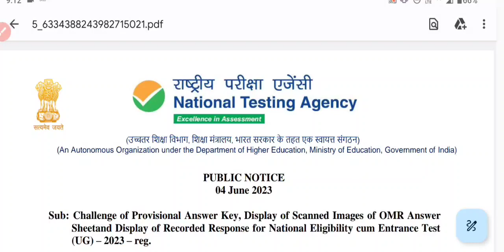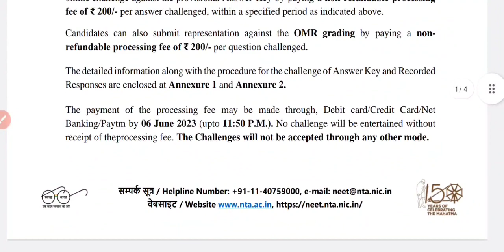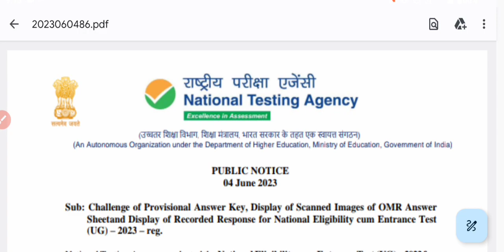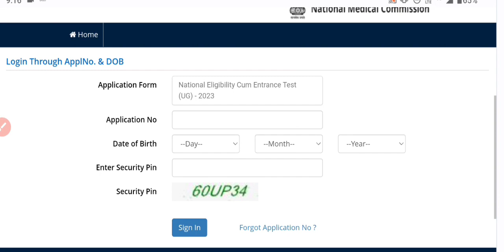Neet(UG) Answer key 2023 jari|how to download neet ug answer key 2023|kaise challenge kare answer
Neet(UG) Answer key 2023 jari|how to download neet ug answer key 2023|kaise challenge kare answer 2023